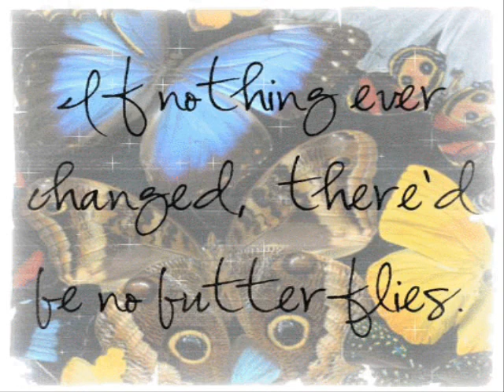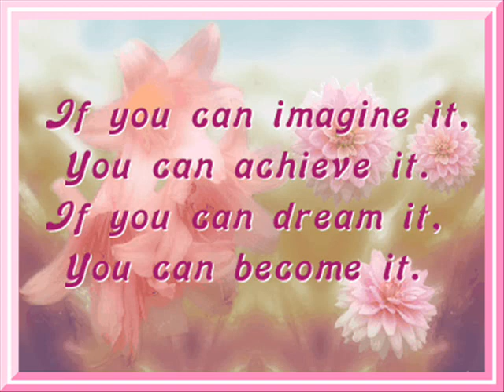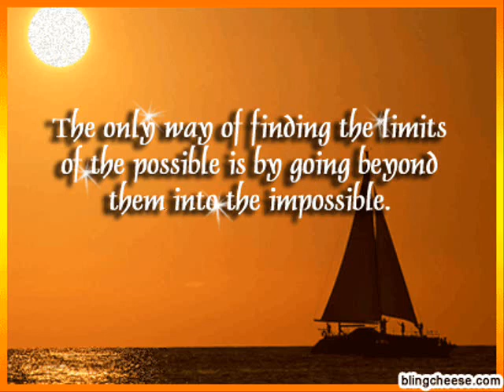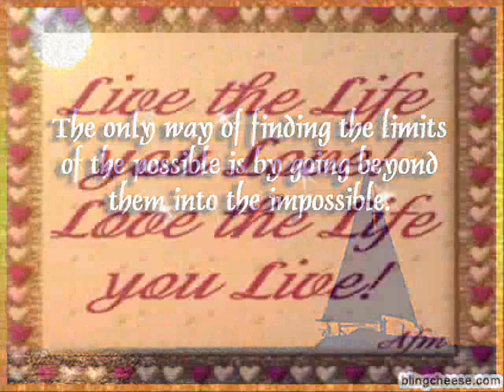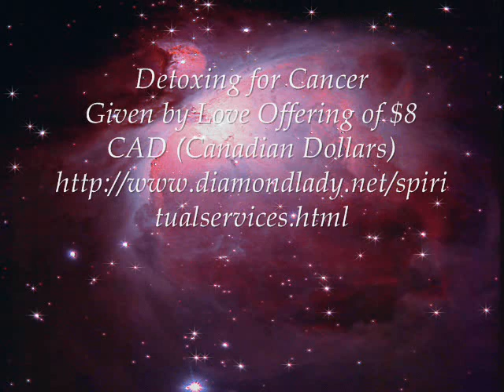Detoxing for Cancer ~ An Alternative Method E~book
Please support this cause so that no one will ever again die needlessly. Thank you! Looking for cost effective ways to detox the body? Detoxing for Cancer is an invaluable life saving e~booklet available for a small Love Offering of $8 CAD (Canadian Dollars) discover today the ancient wisdom that has been kept from us for so long that will save your life and the lives of all whom you know who have cancer. This wisdom will change your life. For more info please kindly go to my and at the bottom of the page is a link for giving a Love Offering Donation. Espavo ~Nenari, Princess of the Sea aka Rev. Dr. Patti "Diamondlady" Diamond, DD